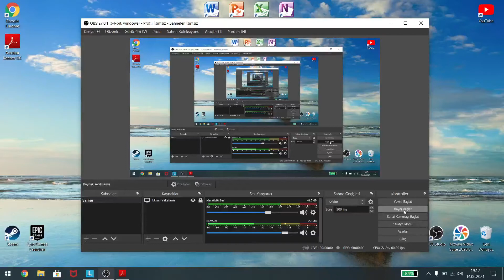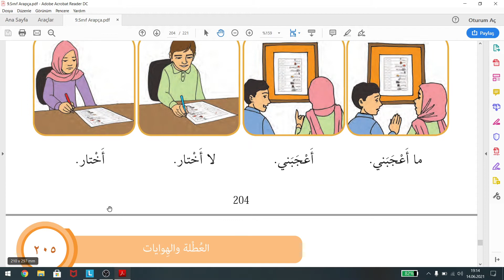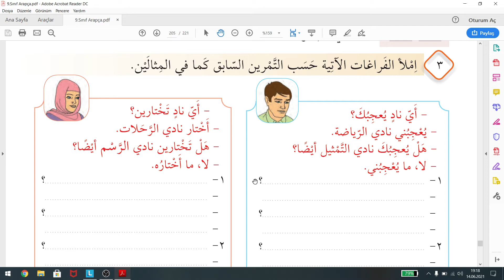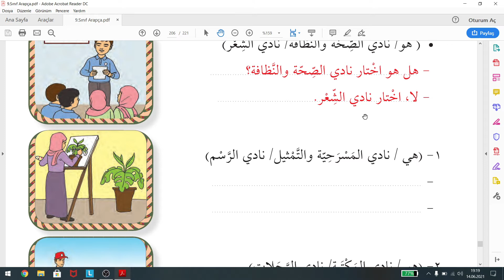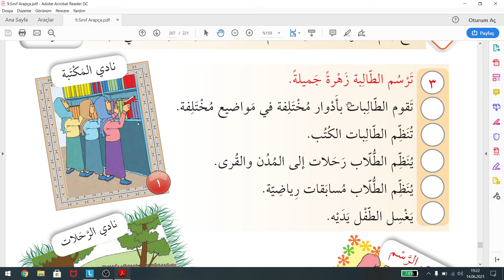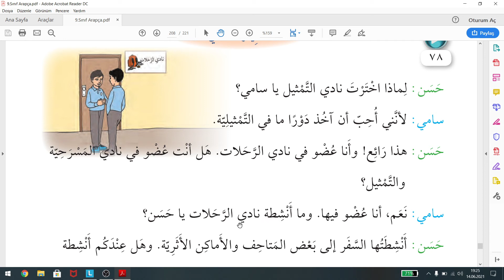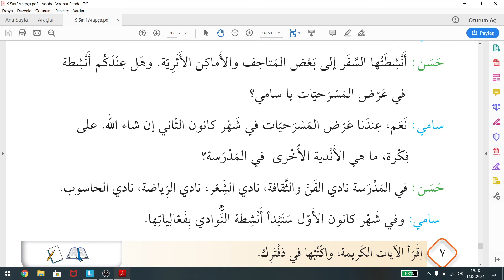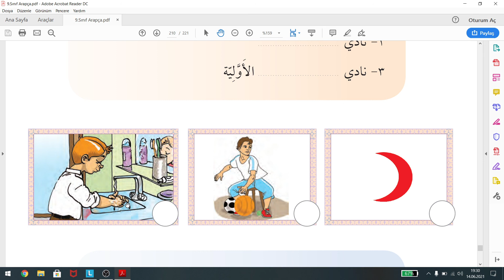9.Sınıf Arapça 6.Ünite 3.Ders (Sosyal Etkinlikler)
Anadolu İmam Hatip Lisesi 9.Sınıf Ders Kitabı 6.Ünite